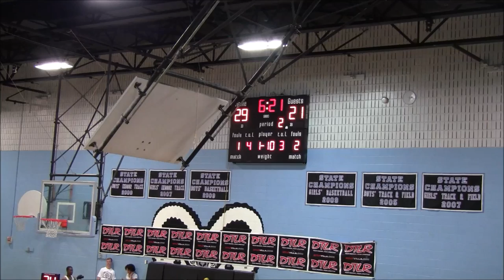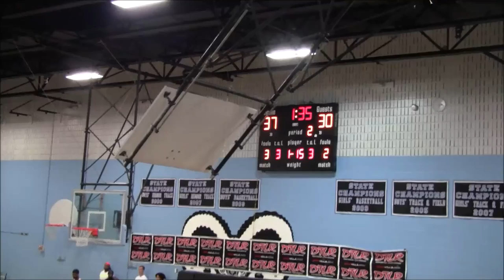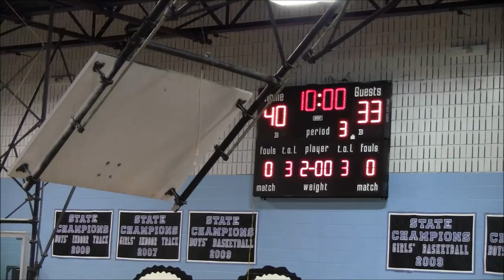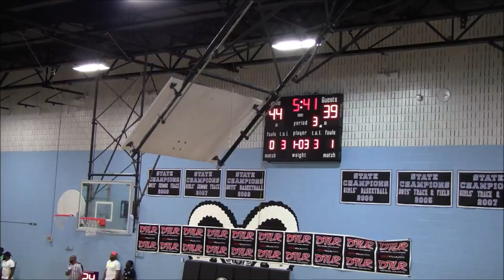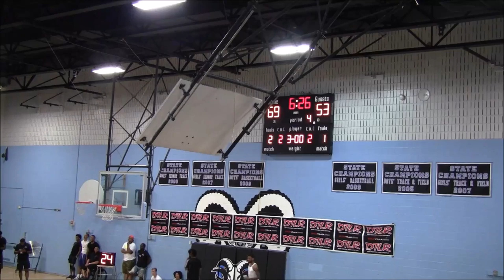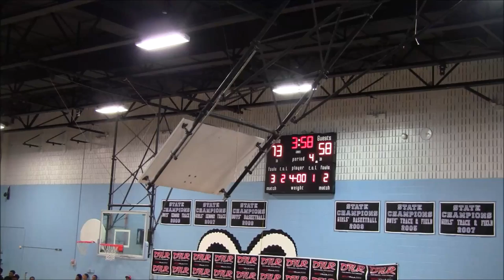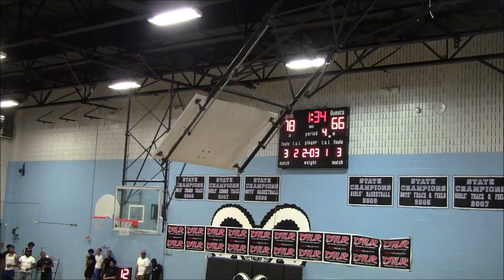FOE vs The Agents Game- 2019 Brunson League Season 6 Week 4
FOE(2-1) vs The Agents(3-0)
2019 Brunson League Season 6 Week 4

Apps